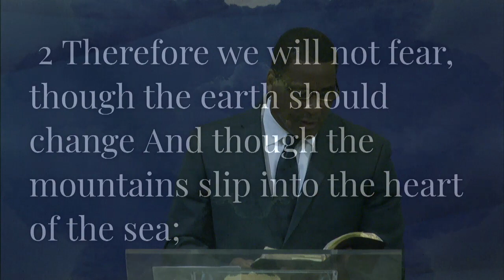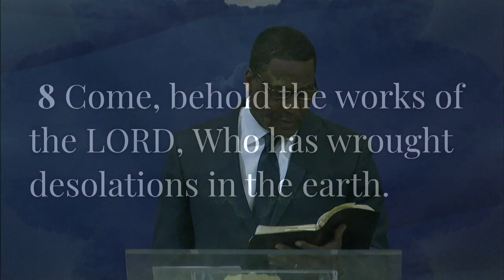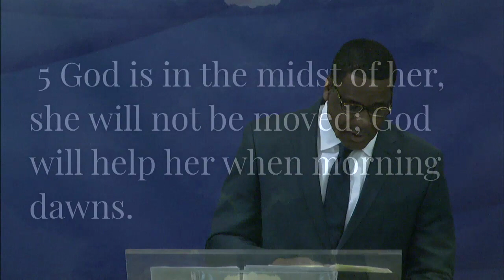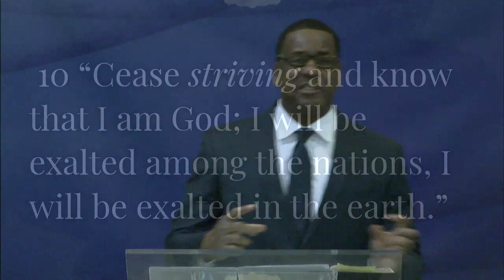"Confident in The Chaos"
Rev. Bernard Snowden